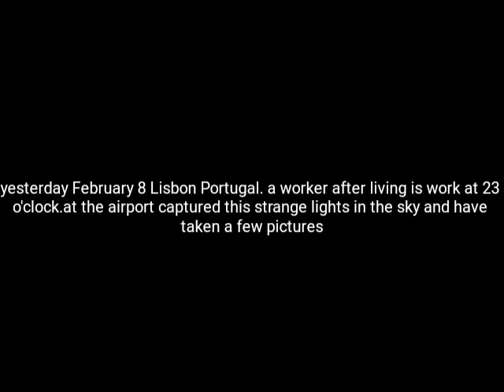Possible Ufo sighting in Lisbon Portugal February 8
Coimbra Portugal

Daily dissemination channel and description of the sky over Coimbra, Portugal. Strange events, sunrise or sunset, adverse climacteric issues, Chem trails and their influences on climate change and human. The moon and stars planets. UFOs etc ...

 photos by Emanuel Nunes
Home Address - Carlos Vieira- Rua Do Brejo n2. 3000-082. Coimbra Portugal